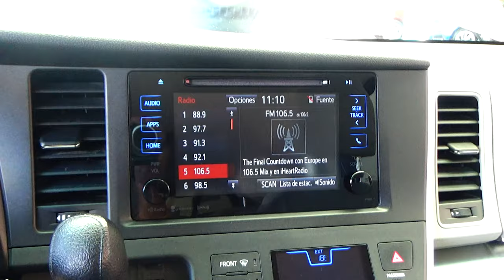Toyota / Sienna / 2016 - 8178